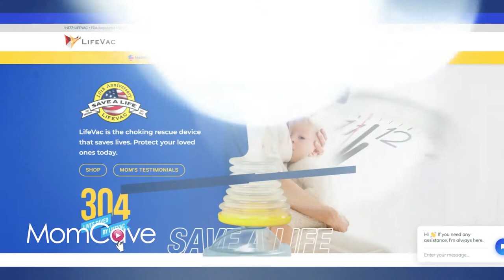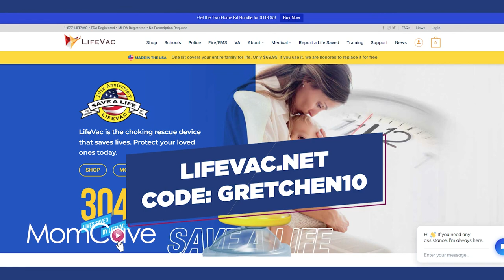Gretchen Rossi | Keeping Kids Safe from Choking | The Breakdown with Bethany | MomCaveTV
Real Housewives of Orange County @GretchenChristineRossi
talks living in "sin," kids, and keeping kids safe from choking with a new life-saving device. Check out this celeb mom interview!

📌 Join our email list for exclusive content, new videos, giveaways, and free nannies. (Okay, that part's a lie...)

Transcript:
Bethany Braun-Silva:
Hi, and welcome back to another episode of The Breakdown with Bethany. I’m Bethany Braun-Silva and today my guest is Gretchen Rossi, a former cast member of The Real Housewives of Orange County who’s also an entrepreneur and a loving mother. She’s also famously engaged to another cast member from The Real Housewives of Orange County, Slade Smiley. So we’re going to be talking about her not being married, living in sin, and keeping kids safe with an amazing life-saving device. You’re not going to want to miss it.

Bethany Braun-Silva:
So we were just saying like mom life, I actually have to run and pick up my kids. So we’re going to jump right in and your daughter, Skylar is about two and a half. She’s going to be three in July. So I just want to know how is that going? I mean, pandemic, toddler, all of it, what’s going on?

Gretchen Rossi:
So I love to say that it’s like that juxtaposition of it’s the most incredible thing ever that you will do, but it is literally the hardest thing you will ever do. It is. It’s all about maintaining a balance and good time management, which I still haven’t got down and it’s just so much harder than I think I thought it was ever going to be. I think I had this vision of everything’s just going to be rainbows and butterflies and I’m going to have this kid and it’s just going to be so much fun and then you wake up and your house is a disaster and you have no time for yourself or self-care and you have this little person that needs you 24/7 and you’re just like, ah.

Postpartum Depression
Bethany Braun-Silva:
I know. I mean, it’s a lot. It’s definitely a lot and actually, when I was preparing for this interview, I was researching about different interviews you’ve done and you talked to openly about postpartum depression and that may have even been a reason why you might not even be getting pregnant right away. So I want to know sort of what was that like in the beginning and how has it evolved till now, because one of my favorite things that I say a lot is that postpartum, that postpartum period is not six weeks. It’s not even six months. It’s like every… The time from you becoming a mother and beyond. My kids are six and 10 and I feel like I’m still in the postpartum period. So tell us a little bit about how it was then opposed to now almost three years later?

Gretchen Rossi:
So, I mean, I will say it’s definitely a lot better. I mean, I really had bad postpartum depression and I think for me in particular, because I was older having her, I think that was the hardest part was I went from almost 41 years of my life, waking up in my life, being about me and about what I wanted to do and where I wanted to go and where I was going to travel to next or whatever it was or what career move I was going to make.

Then, when you have a child, it just all stops like right then and there and you’re like this milking machine and it just it changes every single aspect of your life and you think, “Okay, I got this,” like I can be a working mom, I can just feed this into my everyday life but really you just don’t realize how much energy, time that it requires and you are so exhausted, you’re sleepless and I think that all adds to it.

Gretchen Rossi:
Now, I also had a C-section and I think when you have a C-section, at least I learned after the fact and I didn’t have a C-section by choice. It kind of happened within 24 hours of having her that when you have a natural birth through the birth canal, there are certain hormones that are released and when you have a C-section there are certain hormones that aren’t released and so your body kind of goes into almost like a hormonal shock if you will.